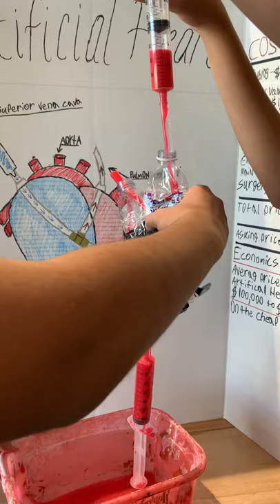Artificial Heart Prototype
STEM Culminating Project